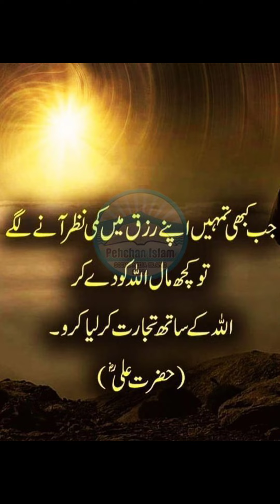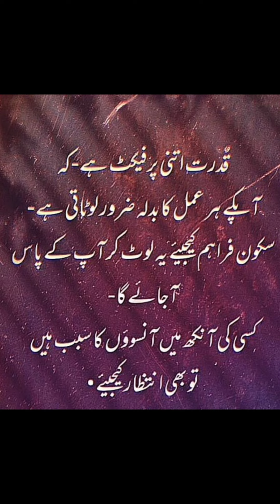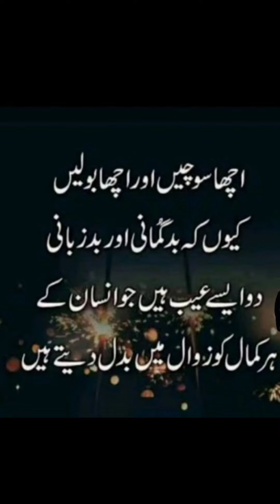ہمارا اچھاہوناکوئی hamaraachhona koimatlabnhi 💫💫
ہمارا اچھاہوناکوئی مطاب نہیں
aqwal e zareen in urdu
islamic quotes in ہمارا اچھاہوناکوئی مطاب نہیں
islamic quotes
islamic aqwal zareenہمارا اچھاہوناکوئی مطاب نہیں

matlab
matlab tutorial
matlab course
matlab tutorial for beginners
matlab basics
matlab for beginners
learn matlab
what is matlab
matlab online
intro to matlab
matlab basics tutorial
how to learn matlab
matlab programming
matlab introduction
matlab for engineers
matlab class
matlab r2016a
complete matlab course
matlab simulink
basics of matlab
matlab features
matlab training
free matlab course
matlab course free
matlab (programming language)

Pleraho semoha
And Shere this to othislamsilairami